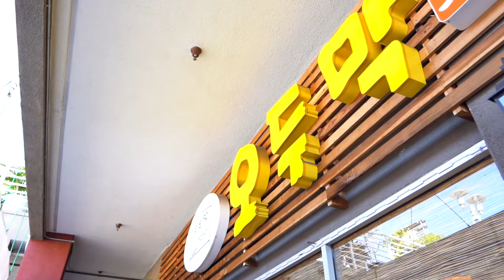오두막 Odumak 🍜 | 핵매운🥵 마라탕 (feat. 마라샹궈, 마라훠궈) ※ DANGER ※ Malatang Madness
Who's down for some spicy hot pot tonight!? 🙋‍♂️
LA를 강타한 마라탕의 매운맛! 중국 사천식의 화끈한 요리를 맛보세요~